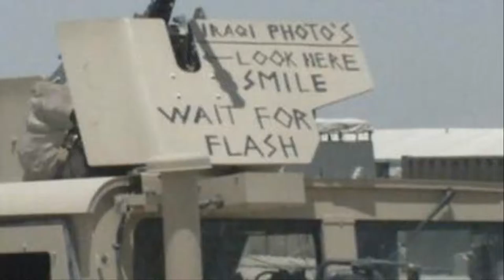Funny Military Pics